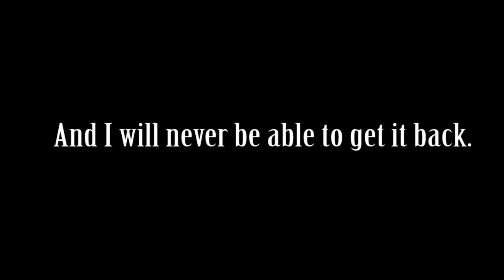IMPOSSIBLE. 16 LIVE Shiny Pokemon in 72 Hours - Rumble Weekend #3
Fo Shizzle ma nizzle BOIIIIII
I DIDN'T PLAY ANY POKEMON SHUFFLE OR YO KAI ALL WEEK
WTH

I got super inspired this week though.
I think it is because my gas station got a new food item.
A MAC & CHEESE BURRITO
I know.
I tried it one time and it was good.
Actually it was REALLY GOOD.
But I don't think i want to over do it and eat too many.
Because I'm not sure if I want to get sick of them.
Probably not.
The price is like $1.49.
So cheaper than a lot of stuff.

One crazy thing that didn't happen this week is I had no PIZZA.
Ok I lied.
Kinda.
I had pizza rolls.
Does that count?
I don't.
Can you blame me though?
Those are top.

Freakin fingers are cold typing this.
It's 50 degrees in my house.
Fahrenheit.
COLD AF.
Can't feel my toes either.

Played Undertale and that is pretty fun.
13jhm13 kinda bossed me around and told me what to do.
So I think i will have to play it on my own without supervision.

One kinda crazy thing that happened this week was game night.
In school each student had to bring ONE video game.
My game was Smash because it's such an easy party game.
Other people brought games like Skyrim and I'm like WTF!
How is anyone going to enjoy that?
TF
I judge people so hard all the time.

BTW I said 16 Shiny Pokemon in the title because I caught 16.
But I released Blastoise.
One nice thing though is that the record of Shiny Blastoise is saved in my collection.
Also, it was a really low level so there wouldn't have been any use for it.
But I am just making light of the situation.
It is one of my deepest regrets in life.
I don't think I can ever forgive myself for what I've done.

Also, Lopunny.
WTF
How did i miss that?
I clearly brushed shoulders with a SHINY LOPUNNY and nothing.
nothing.
It's over.
I do appreciate the guy who commentated on that live stream and watched 4 hours of RAW HUNTING.

Alright, everything is done rendering.
Also, I don't really know what to else to do on this channel.
I kinda don't have fun traditional shiny hunting on a ds anymore.
I might again someday but It's just not my thing right now.
So if you guys want me to do anything special and reading this deep, let me know.
ALSO NO I WON'T DO THE TAG VIDS!!
DON'T TAG ME IN THOSE VIDS!

Oh yeah shoutout to absolblogspokemon for doing this event.
Should have linked his account closer to the top but whatever.
Also, I guess shoutout to all the people that hunted for this event.
I love how Blogs just revamped this game and so many people are playing it again.

Also, I kinda wish I would have hunted in this game WAAAY Before.
It is literally my favorite game to hunt Pokemon in.
So interactive and also I feel that there is some sort of skill to it
rather than crazy luck on traditional Pokemon games.

Wait
What is the deal with Anime.
Is everyone in love with Anime right now.
I tell people that I LOOVE and LIVE for Anime.
Truthfully, I've only seen like 4 total...
I am a giant poser.
But I kinda want to be accepted.
If you are THIS DEEP then let me know what anime to watch.
It HAS to be ENGLISH DUBBED.
Preferably with REALLY BUSTY WOMEN.
Cute girl faces are nice too.